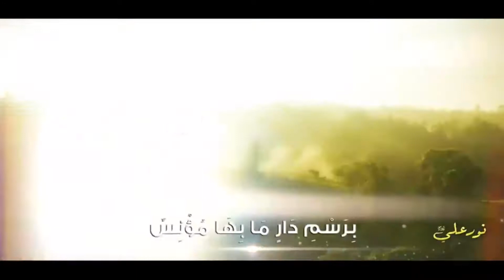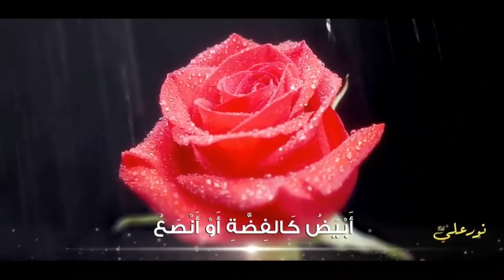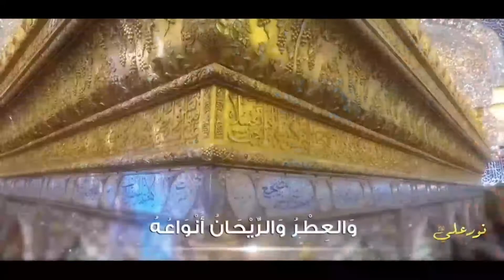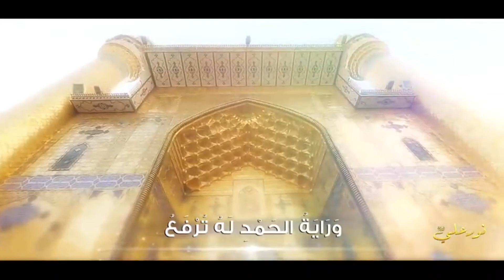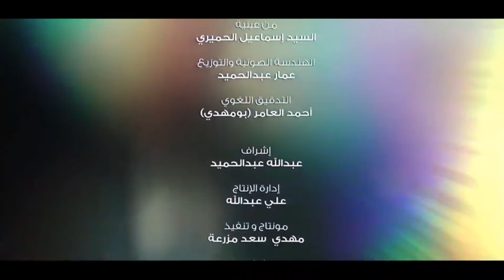ولادة الامام علي علیه السلام